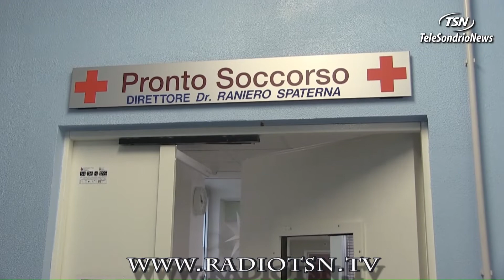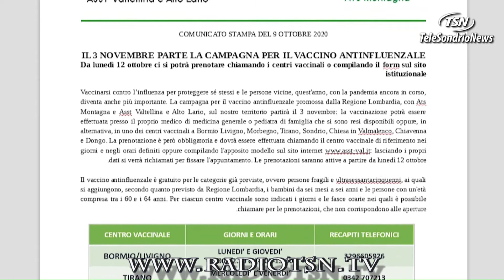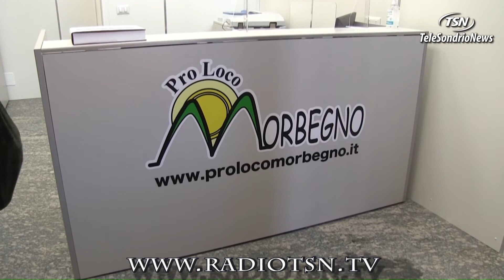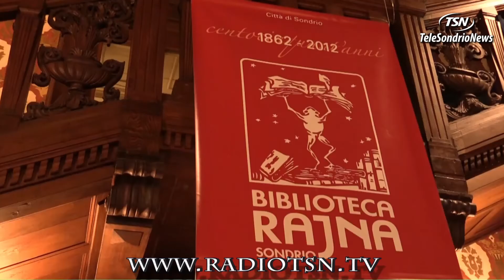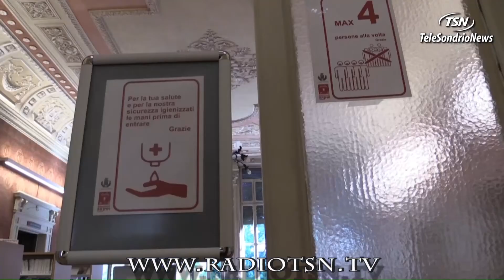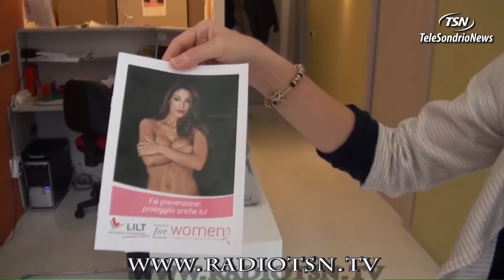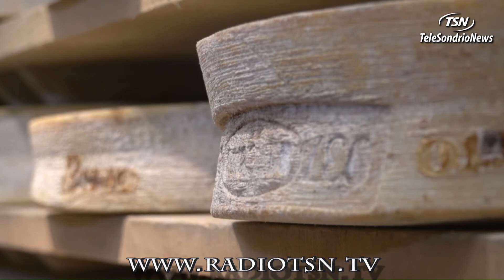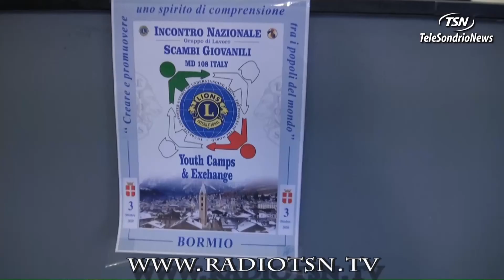Tg Martedì 13.10.2020